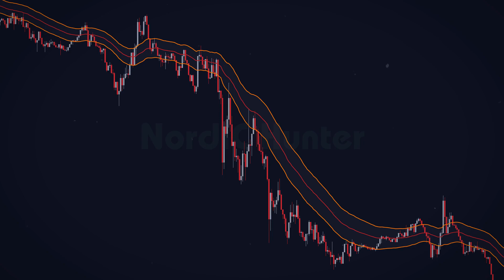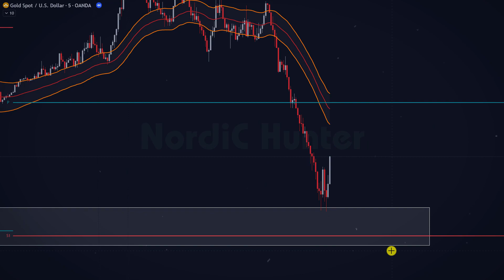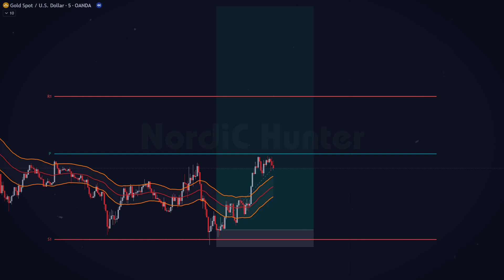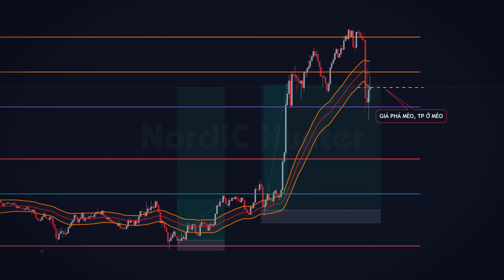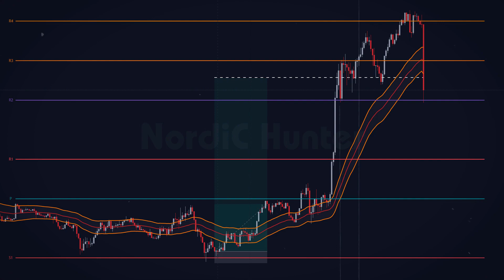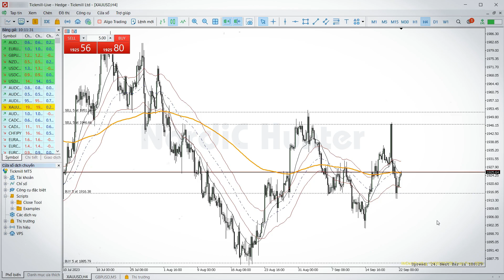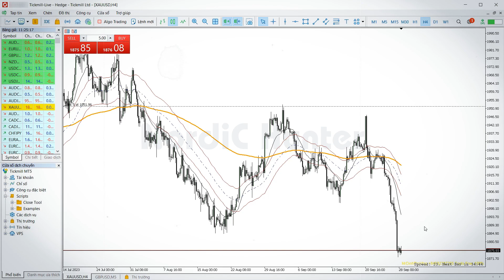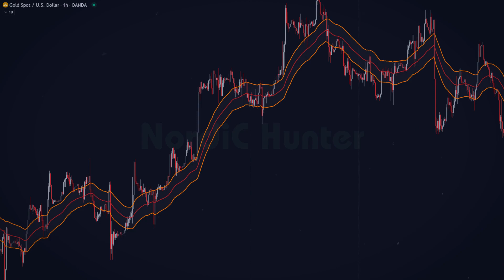Mèo Của NordiC 2 - Mèo Trong HTF - Cách Để Bắt Được 1 Con Sóng Dài Vài Chục Giá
TUẦN QUA, NHƯ MỌI NGƯỜI CÓ THỂ THẤY, ĐÓ LÀ 1 TUẦN HOÀN TOÀN ĐI BREAKOUT TREND, VÀNG ĐÃ TỤT GẦN 100 GIÁ BỞI CÚ SỤP NÀY. ĐÂY LÀ NHỮNG KIỂU TREND LẤY ĐI MÁU CỦA BAO ANH EM TRADER, NẾU MÀ HỌ KO BIẾT CÁCH CHƠI, VÀ CỐ TÌNH CẢN NÓ !!!

NẾU KHÔNG DÙNG NHỮNG VỊ THẾ MÈO ĐỂ FOLLOW TREND, THÌ RẤT CÓ THỂ TRONG TUẦN QUA, BẠN ĐÃ GẶP PHẢI MỘT CHUỖI THUA LỖ VÌ CỐ GẮNG DÒ ĐÁY.

VẬY HÃY TÌM HIỂU ĐIỀU NÀY LÀ DO ĐÂU. TẠI SAO LẠI CÓ CÚ GIẢM NÀY QUA GÓC NHÌN CỦA : NordiC Hunter's Trading System . VÀ VIDEO CŨNG SẼ CHIA SẺ CÁCH ĐỂ BẠN CÓ THỂ CÓ 1 CON LỆNH DÀI, SWING VÀI CHỤC GIÁ !!!

LOVE ALL !!!

📌📌Một Số Lưu Ý Khi Bạn Mới Xem Kênh :

- Mọi video mình chia sẻ đều là kinh nghiệm cá nhân và nó không phải là lời khuyên đầu tư. Mong bạn sẽ nhận được những kiến thức mà bạn cảm thấy hiệu quả và có giá trị.

- Giao dịch trên thị trường Là Một Môn Thể Thao Luôn Tiềm Ẩn Rủi Ro Cao, bạn hãy tự chịu trách nhiệm cho mọi quyết định của mình, và nên dùng một số vốn hợp lý, tránh all-in, lao vào như một canh bạc !!! thị trường đầu tư rủi ro này có thể sẽ không phù hợp cho số đông.

- Hiện Tại Mình Chỉ Có 1 Kênh Discord Duy Nhất, Mọi Người Lưu Ý Cẩn Thận Tránh Những Nguồn Mạo Danh Khác !!